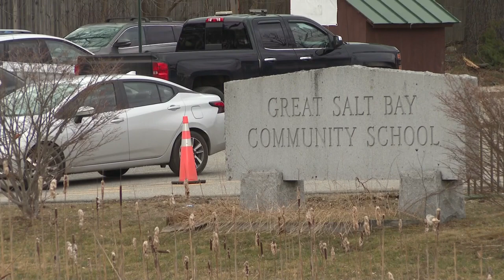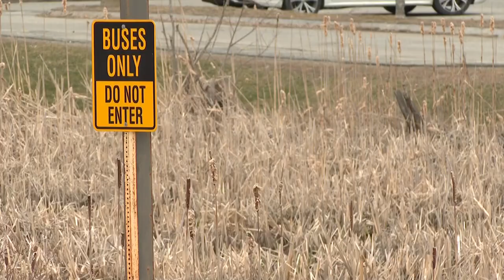Parent alleges midcoast school hid child's gender transition in lawsuit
The parent alleges in the lawsuit that school staff helped her teenage child begin socially transitioning without her knowledge.